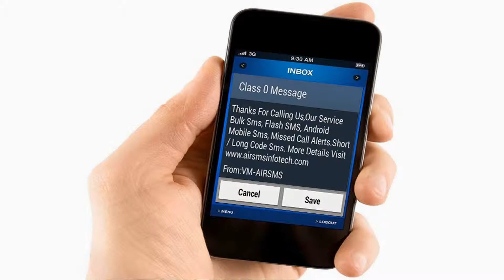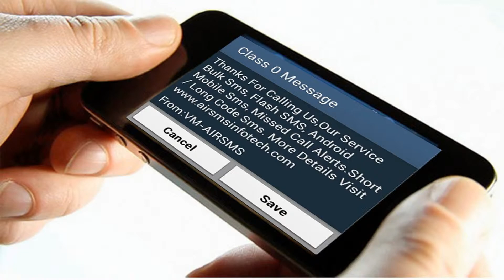Bulk SMS Kohima Bulk SMS Service in Kohima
Bulk SMS Kohima Ct. Best Price Per SMS 7 Paisa Instant Delivery, Promotional SMS, Transactional SMS, Flash SMS, Missed Call Alert SMS.We are one of the India’s Leading BULK SMS Aggregator Company, Registered In Trai Tele Marketing. Our Company goal is to satisfy our Customer Needs. We have own Messaging Platform So Your Database will be more secure. We are Providing Multiple Gateway Connectivity Platform, so our customer never affects due to server issues. And Also Instant Delivery Report, Immediate Template Approval, Group Management, Excel Plug-in, HTTP API Code etc.., Several Features having in panel according to our customer requirements. Bulk SMS Use For Colleges, Schools, Banks, Hospitals, Insurance Sector, Jewellery Shops, Pawn Brokers, Couriers, Stock Brokers, Automobile Industry, Astrologers, Airlines, Car Resellers, Blood Banks, Clubs, Tours Travels, Distributors, Chit Funds, Hotels, Super Markets, Associations, Real Estate, Marriage Bureau, Mobile Phone Shops, Beauty Parlours, Book Stores, Mutual Fund Indus, HR Consultants, Showrooms, Computer Dealers, Software Developers, API Code Provider, Educational Institute, Election, Builders, Call Taxi, Short Code SMS Provider, Database Server Provider, Event Management, Marketing Agencies, Textiles and more Business category. Bulk sms Kohima , Bulk sms Software Kohima , Flash SMS Kohima , Bulk sms service Provider Kohima , bulk sms gateway Kohima , bulk sms api route Kohima , bulk sms Transactional Kohima , bulk sms Promotional Kohima , bulk sms all Kohima Kohima , bulk sms price Kohima , bulk sms unlimited Validity Kohima , Sms gateway provider Kohima , Bulk Sms school provider Kohima , Bulk Sms college provider Kohima , bulk sms cheap rate Kohima , bulk sms long code Kohima , corporate bulk sms Kohima , Bulk Sms Group Kohima , Bulk sms solution Kohima , bulksms text messages Kohima , bulksms best services Kohima , bulksms site Kohima , bulksms provider Kohima , All Kohima Kohima , bulksms provider Kohima , bulksms software company Kohima , Bulk Sms Short Code Kohima , Bulk sms Instant Delivery with DLR Reports Kohima , Send Bulk SMS Kohima , Bulk sms Alerts and Reminders Kohima , Bulk sms solution Company Kohima , Premium Bulk SMS Gateway Kohima , Bulk SMS Campaign Kohima , Bulk sms DND Open Route Kohima , Bulk SMS Marketing Campaign Kohima , International SMS Kohima , Bulk sms customise messaging Kohima , Schedule SMS Kohima , Bulk SMS Gateway Kohima provider Kohima , Bulk sms Company Kohima , Bulk SMS DND Delivery Kohima , Bulk SMS Operators Kohima , Bulk Sms Aggregator Kohima , Bulk SMS Kohima Kohima , Mobile Bulk SMS Kohima , GSM Bulk SMS Software Kohima , SMS Mobile Marketing Kohima , Bulk sms dnd open route Kohima , Bulk sms Non dnd open route Kohima , Excel (XL) SMS Free Software Kohima , Promotional SMS with Sender Id Kohima , Bulk Sms SMPP Platform Kohima , Bulk Sms Aggregator Kohima , Missed Call Alerts SMS Kohima , Android Mobile SMS Kohima , SMS Pack Kohima , Bulk sms send Advertising Kohima , Sender ID Bulk SMS Service Kohima , SMS Alerts Kohima , SMS API Kohima , XML Code Kohima , API Code provider Kohima , SMS Web service Kohima , Bulk SMS Marketing Kohima , Best Bulk SMS Provider Kohima , Voice SMS Kohima , SMS Voting Kohima , Unlimited Group SMS Kohima , lower price Kohima , Kohima mobile data base, 100% Delivery Satisfaction Kohima , Bulk sms Free Classifieds Kohima , Free Business Directory Kohima , Social Network Kohima , Real Estate Kohima , Free Classified Websites Kohima , Bulk sms 100% Delivery Kohima , Bulk sms data base Kohima , Bulk sms All Kohima Data base Kohima,Botsa, Chiephobozou, Jakhama, Kezocha, Kohima Sadar, Sechu-Zubza, Tseminyu, Tsogin.